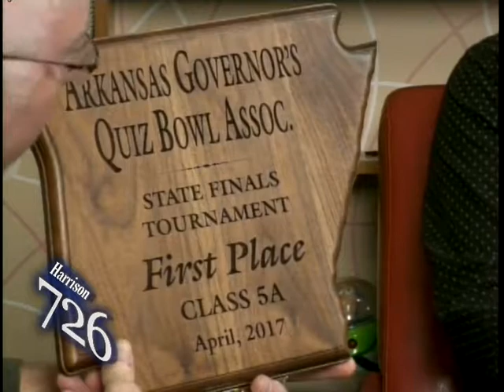Ever wonder what goes on behind the scenes of a Quizbowl?   Colton Simpson and Spencer Hinrichs, two of the team members who participated and won in the 5A division of the Arkansas Quiz Bowl State Championship are here with all the details.  Stress, you don't know stress!  Ha!  Colton and Spencer do and they know how to overcome it.  They have the awesome trophy to prove it!  The community and Hometown Television is extremely proud of our young scholars.  Harrison High School Students Colton and Spencer, congratulations!!